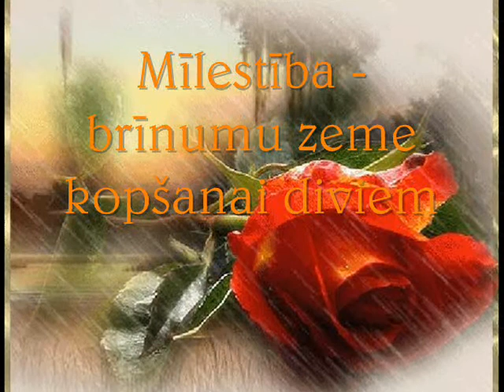Veltījums Sandai un Renāram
Veltījums draudzenītes mazmeitai
Dzidra Medvedjeva - dzeja un videosalikums